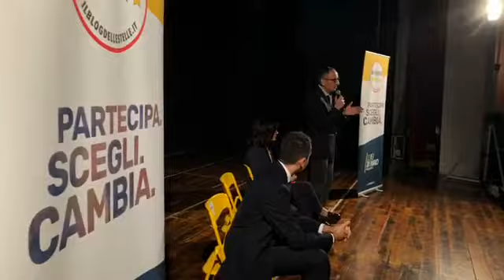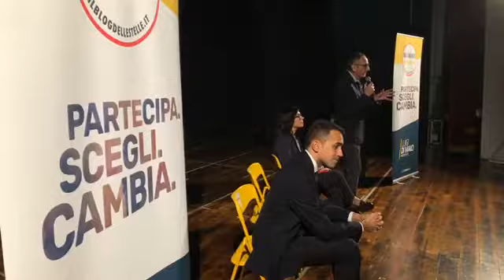LUIGI DI MAIO INCONTRO PUBBLICO A SCICLI (RG)